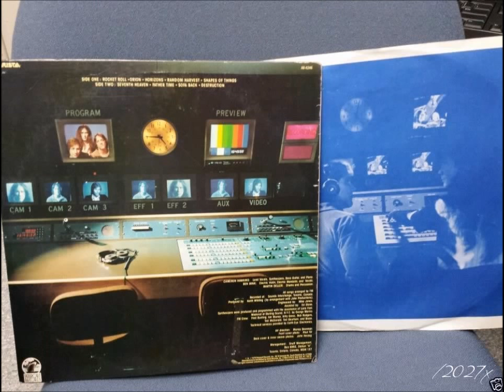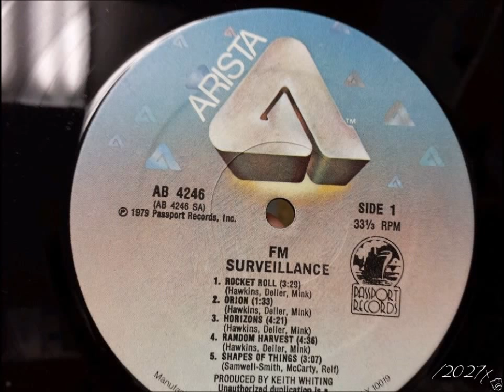FM - Horizons ᴴᴰ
HORIZONS

I AM ON THE OUTSIDE, LOOKING DOWN UPON THE EARTH
YOU ARE ON THE INSIDE, YOU ARE WITNESSING ITS BIRTH
ONLY IF I'M DREAMING, ONLY IF LIFE FINDS A WAY
THERE WILL BE AN ANSWER FOR THE GATHERING TODAY.

YOUR WORLD. I KNOW. CALLS ME
I KNOW. YOUR WORLD. HAUNTS ME
I KNOW. YOUR WORLD. CARRIES ME AWAY

DRIFTING THROUGH THE FUTURE, I CAN RIDE THE RESTLESS
WIND
GAZING TO THE PRESENT, I CAN SEE WHERE WE HAVE BEEN
ONLY IF I'M DREAMIN, ONLY IF LOVE FINDS A WAY.
THERE WILL BE AN ANSWER, TO THE QUESTIONS OF THE DAY

Composition by Cameron Hawkins, Martin Deller, Ben Mink

Personnel
• Cameron Hawkins – lead vocals, synthesizers, bass guitar, piano
• Ben Mink – electric violin, electric mandolin, vocals
• Martin Deller – drums, percussion

Technical credits
Recorded at Sounds Interchange, Toronto, Ontario, Canada
Released: 1979
Produced by Keith Whiting by arrangement with Jake Productions
Engineered by Mike Jones, assisted by Ed Stone
Synthesizers produced and programmed with the assistance of Larry Fast - Synergy
Mastered at Sterling Sound, New York City, USA by George Marino
Art direction: Murray Brenman
Front cover photo: Paul Till
Back cover and inner sleeve photos: John Herzog